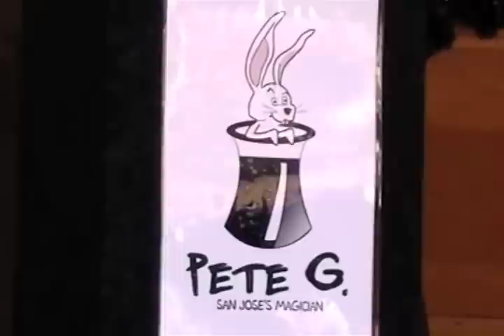Magic show Compilation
Pete G. San Jose's magician new Demo video